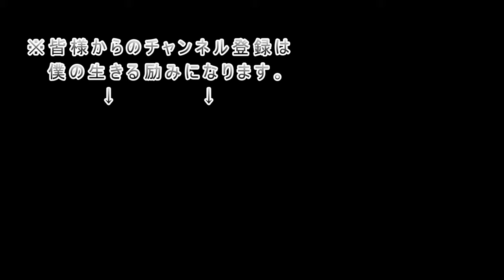横綱ラーメン【飯テロ 飯動画 スタミナ飯】Mukbang eating show Japan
キムチ入れ忘れましたっ！